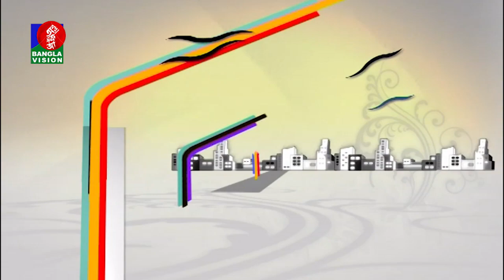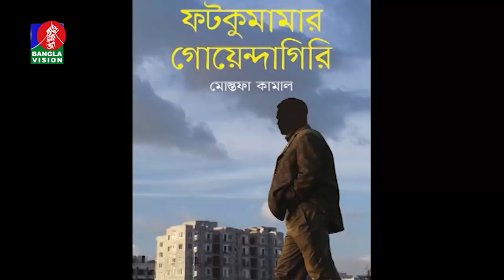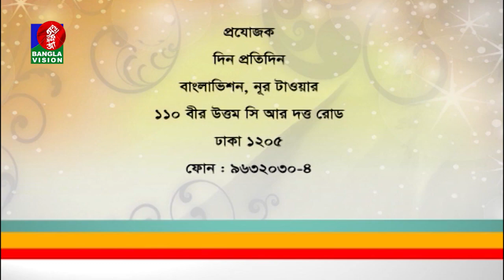Din Protidin | Mostofa Kamal | Nabila Mustary | Khairul Babui | 05 February 2020